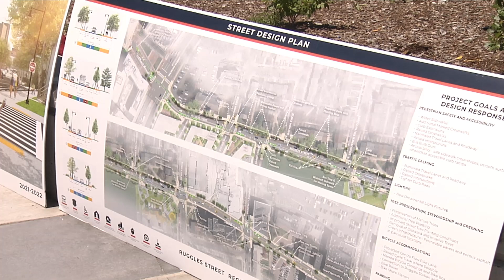Ruggles Street Groundbreaking Promo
The Ruggles Street Redesign Project is a 6 million dollar investment in the Ruggles St. corridor between Tremont and Washington Street. Join in with Mayor Janey for the  groundbreaking to kick off the construction process, which will include streetscape improvements, accesible sidewalks, traffic calming measures, lighting upgrades, bicycle accomodations, and tree plantings.